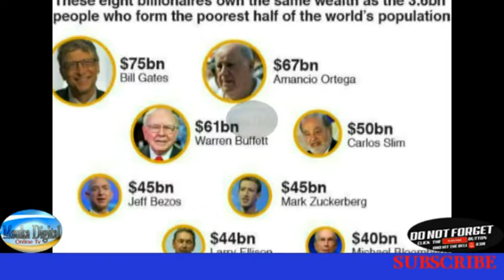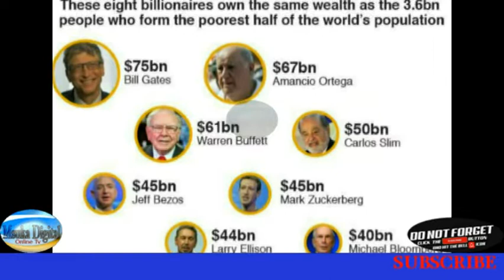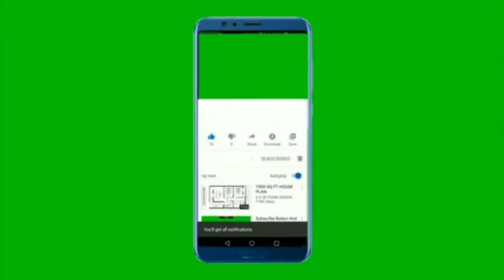MATAJIRI NANE DUNIANI WENYE UTAJIRI WA KUTISHA